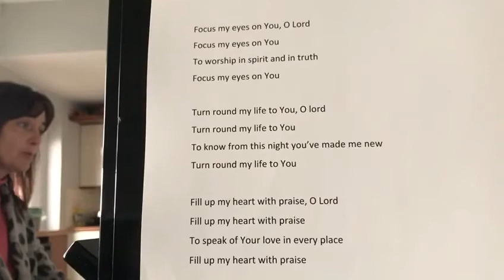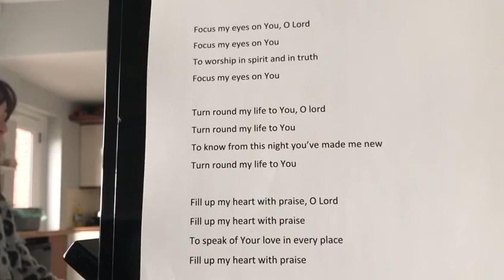Focus my eyes on you o Lord